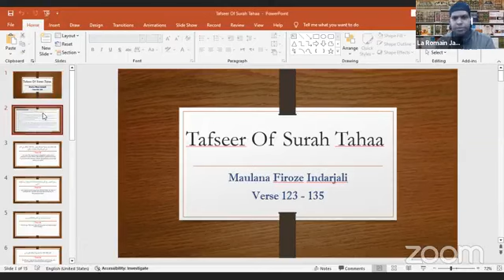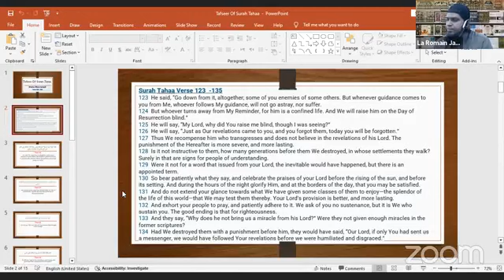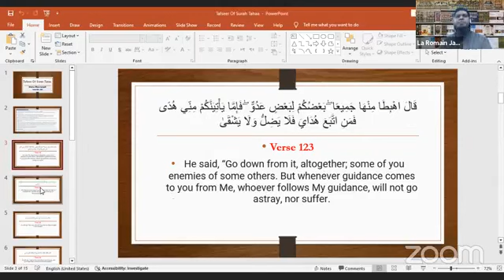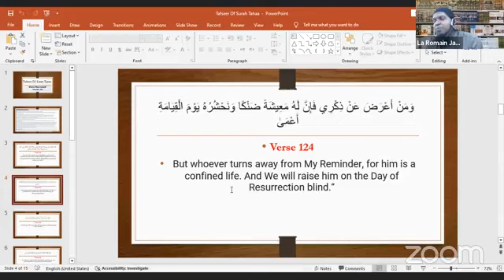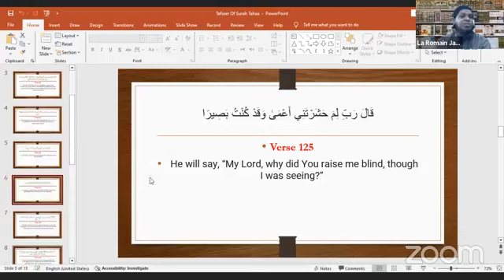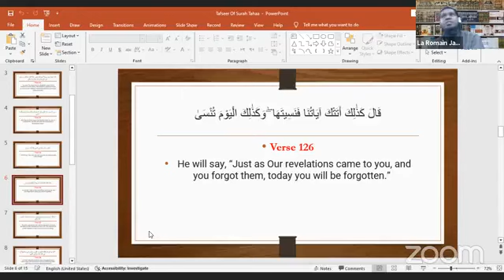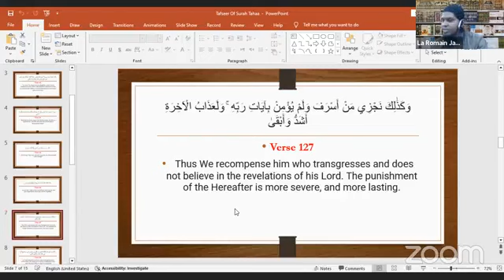Tafseer of Surah Taaha Verse 123-127 Maulana Firoze Indarjali